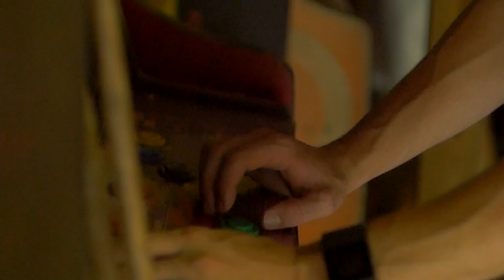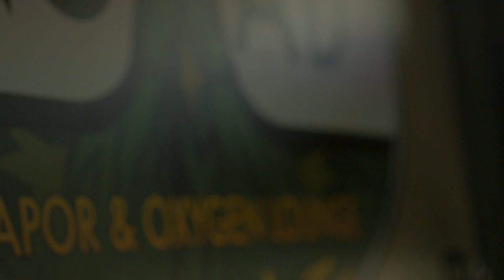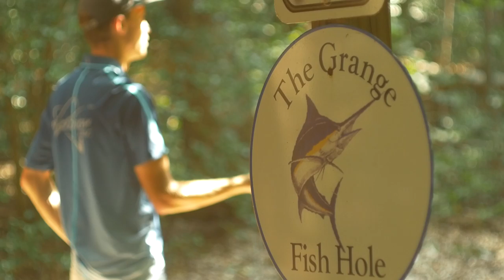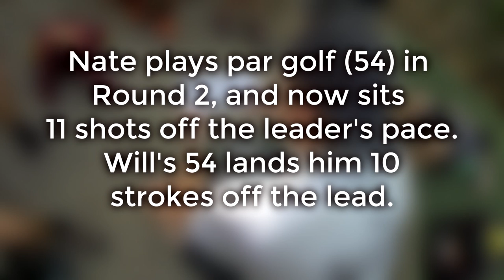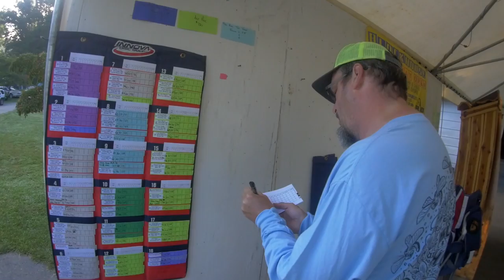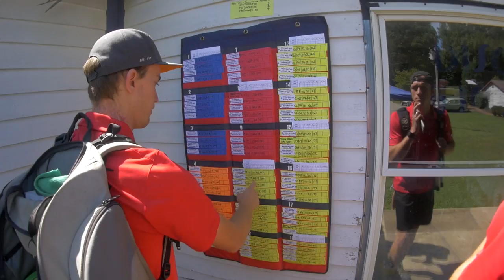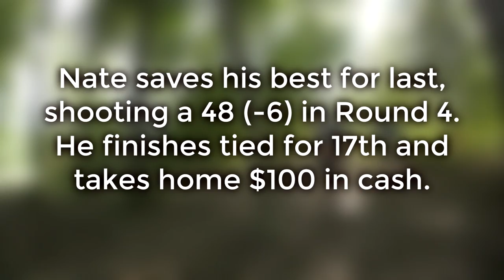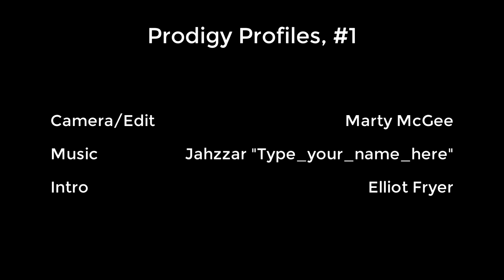"Will & Nate @ the Grange" (Prodigy Profiles, #1) (60fps)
In the debut of a new documentary series, Will Schusterick and Nathan Long compete in a PDGA A-tier tournament on Sept. 5-6, 2015: Spike Hyzer's Blockhouse (formerly known as The Grange) Labor Day Open.  Every facet of the disc golf life--the grind, the laughter, the frustrations, the triumphs, the mundane--are chronicled as the camera follows every step of the teammates' weekend in Spotsylvania, Virginia.